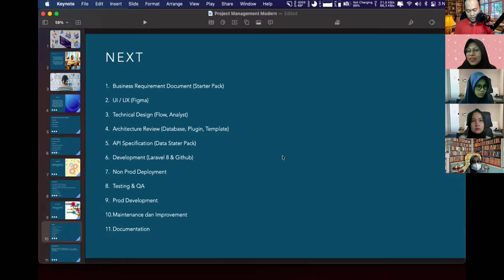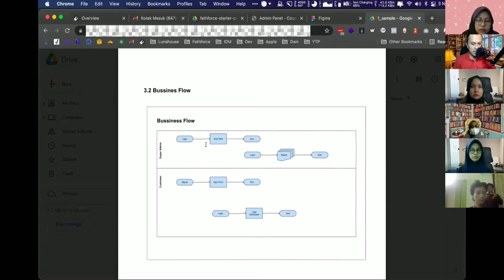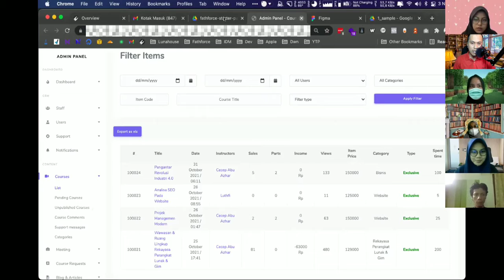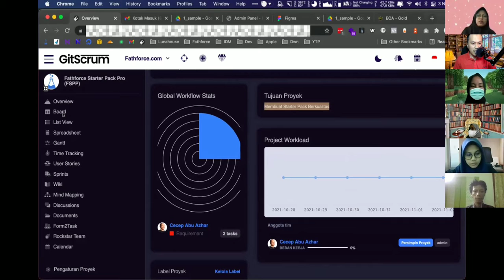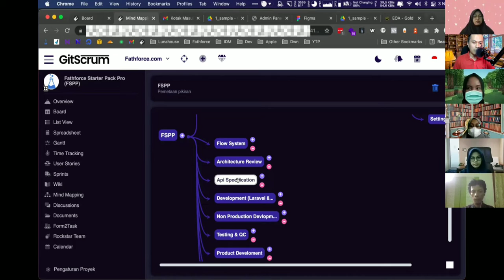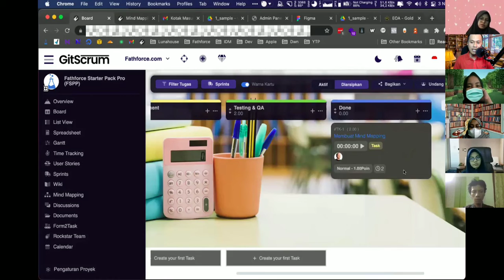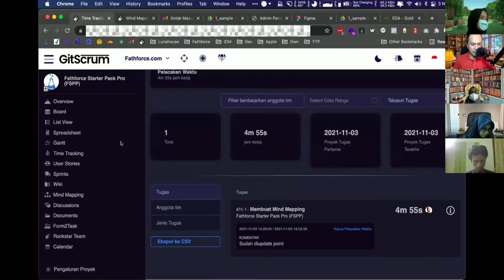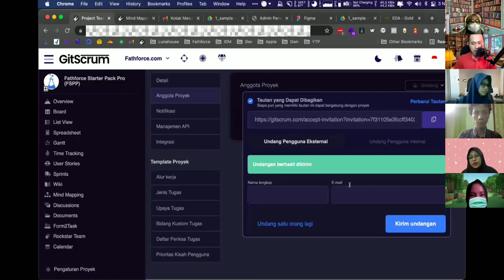Project Management Modern Part 2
Dalam video part 2 ini berisi bimbingan kepada peserta magang  dalam proses membuat akun ( log in ) ke web Gitscrum.